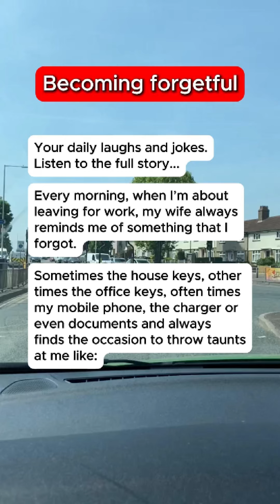Becoming forgetful.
joke | jokes | jokes funny | dad joke | joker quotes | jokes video | comedy jokes | work jokes

Your daily laughs, jokes, humour, hilarious and comedy videos. 🙏🏽